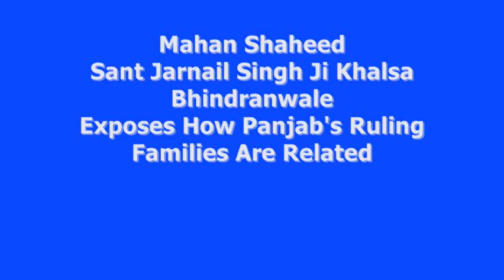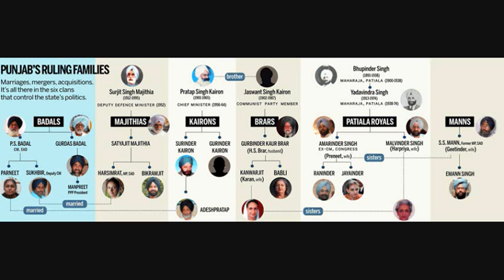Shaheed Sant Bhindranwale Exposes How Panjab's Ruling Families Are Related